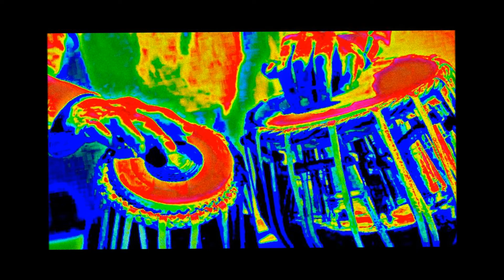SMLP - Electric Tablaland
A sonic experiment with the Indian tabla as the centrepiece. On the tabla - my cousin bro, Jaidev Karthickeyan. We recorded this on the 31st of December 2016. The piece was composed by Jai; mixed, mangled and mastered by yours truly. Took 'some' time to get the mix right!

We should have some pics of the recording sesh... will put up a link here soon.